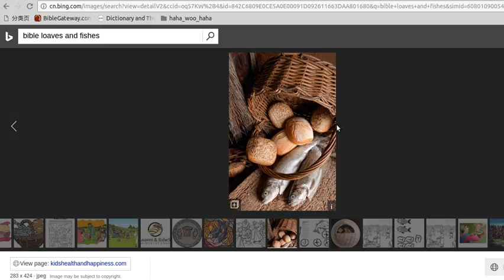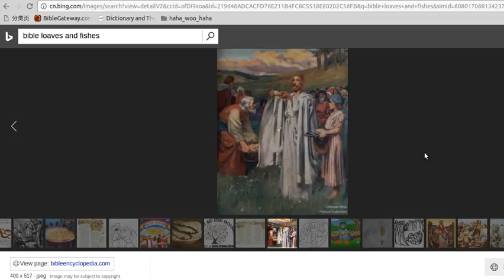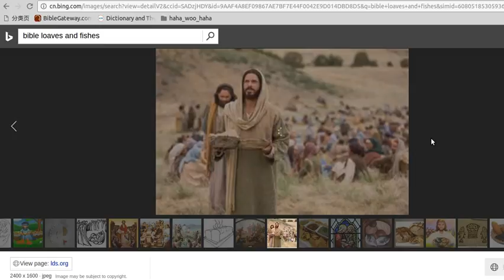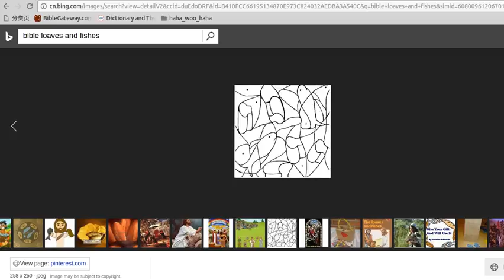圣经不科学 - 对呀